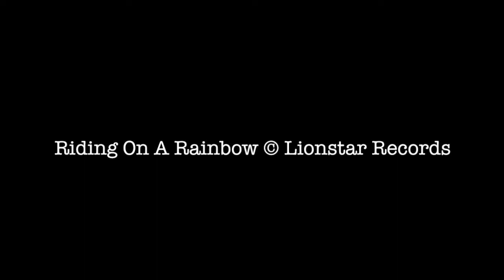Riding On A Rainbow - Official Promo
Video promo for the new single from Lionstar Records,
"Riding On A Rainbow"
Written, performed, and produced by David Gunderloy.
Additional guitars by Tony Mandracchia.